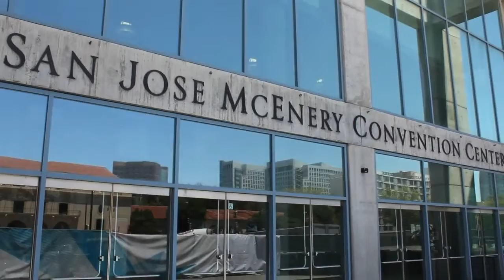Day 2 Intro | Hadoop Summit 2012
The Cube - Hadoop Summit 2012 - Day 2 Intro, with John Furrier and Jeff Kelly